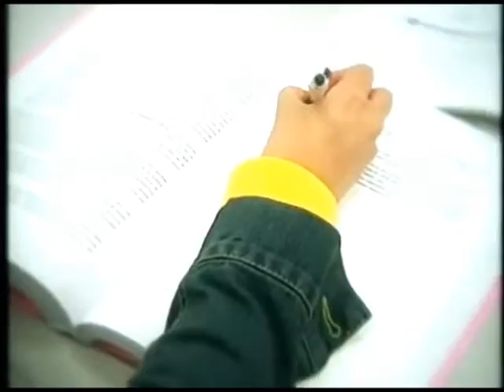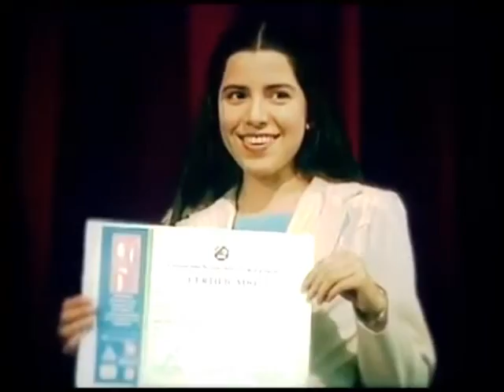Evelyn Capone "Hoy Quiero Darte Gracias" Videoclip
Gracias Señor por el hoy, por todo, por ser nuestro Rey y nuestro Padre!
Interpretado por: Evelyn Caceres Vargas, CD "Nada sin ti"
Compuesta por: Verónica Electo.